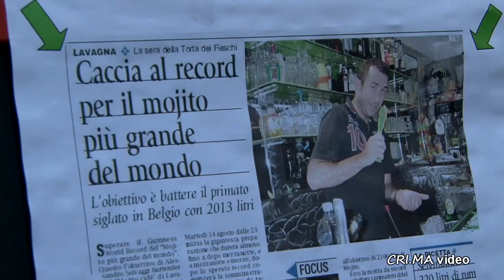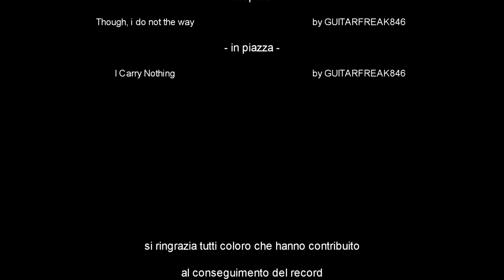Il Mojito più grande del mondo - In piazza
Il conseguimento del record in piazza Vittorio Veneto a Lavagna durante la festa "Torta dei Fieschi" il 14 Agosto 2012.